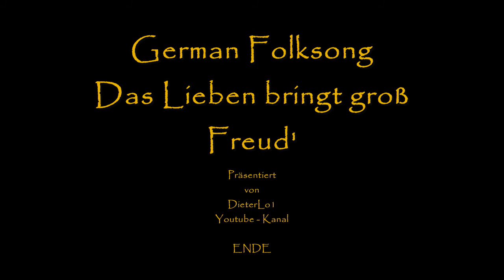Das Lieben (Leben) bringt groß' Freud' - Volkslied aus Schwaben -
A German folk song. Instrumental gespielt: Das Lieben (Leben) bringt groß Freud'.

Ein deutsches Volkslied aus Schwaben about joy in live. Played instrumental with accordion (Limex midi sounds).